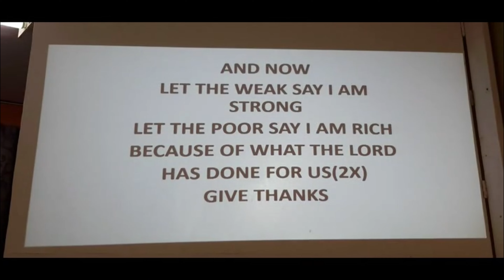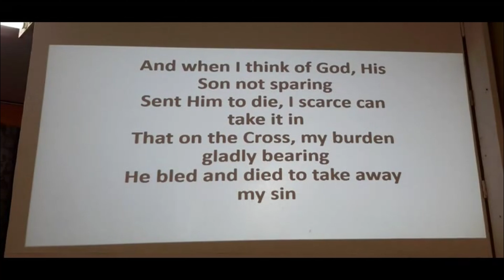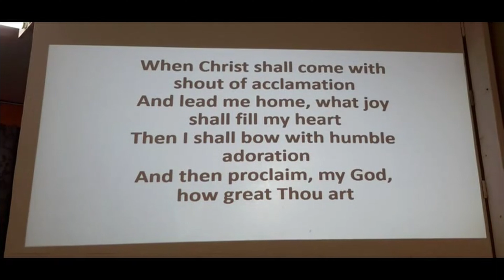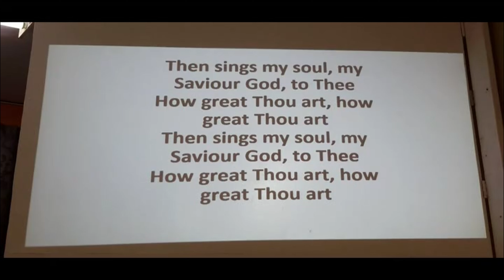How Great Thou Art with Lyrics | Praise the Lord!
Songwriters: Stuart Hine, Stuart K. Hine.